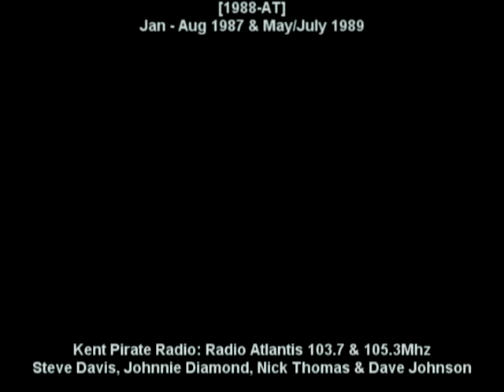[1988-AT-EDIT] Radio Atlantis 105 ~ Jan 1988-May 1989 ~ Pirate Radio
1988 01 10 Sun Atlantis Last time on 103.7Mhz Steve Davis & Dave Johnson (3 mins)
1988 02 XX xxx Radio Atlantis 105 - Nick Thomas & Johnnie Diamond (1 min)
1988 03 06 Sun Atlantis 105.3 ~ Johnnie Diamond & Nick Thomas (1 min)
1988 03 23 Wed Radio Atlantis Test on 105.3Mhz ~ Steve Davis (1 min)
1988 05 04 Wed Radio Atlantis Test on 105.3Mhz (1 min)
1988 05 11 Wed Radio Atlantis Test on 105.3Mhz ~ Dave Johnson (2 mins)
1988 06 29 Wed Radio Atlantis 105.3Mhz (1 min)
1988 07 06 Wed Radio Atlantis 105.3 - Steve Davis (1 min)
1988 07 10 Wed Radio Atlantis 105.3Mhz - Steve Davis (2 min)
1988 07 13 Wed Radio Atlantis 105.3Mhz - Steve Jones (1 min)
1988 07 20 Wed Radio Atlantis ~ Steve Jones (11 mins)
1988 08 XX Wed Radio Atlantis ~ Last Request / Last contact (1 min)
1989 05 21 Sun Atlantis 105.3Mhz - Johnnie Diamond & Nick Thomas (4 mins)
1989 07 XX xxx Radio Atlantis 105.3 (1 min)